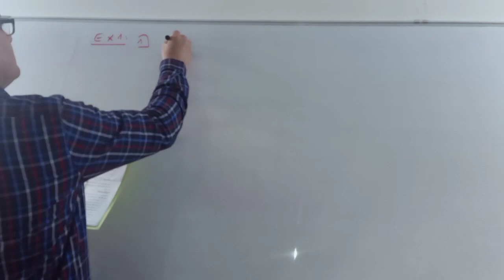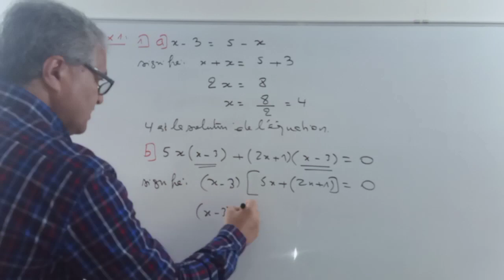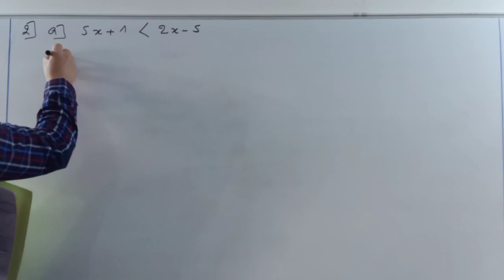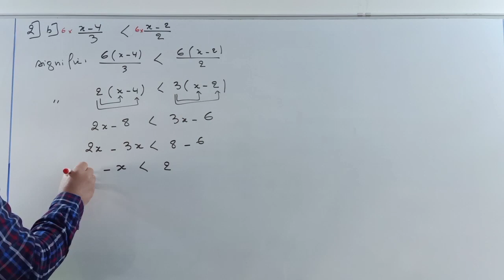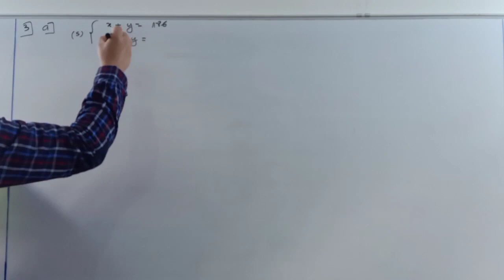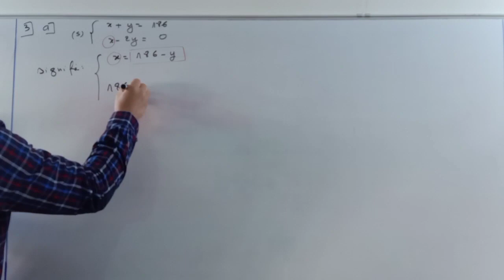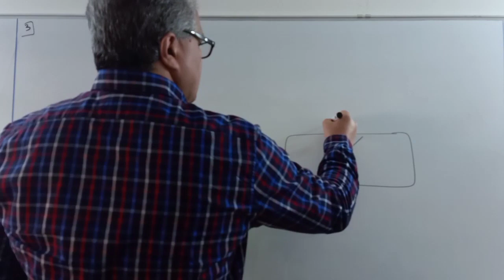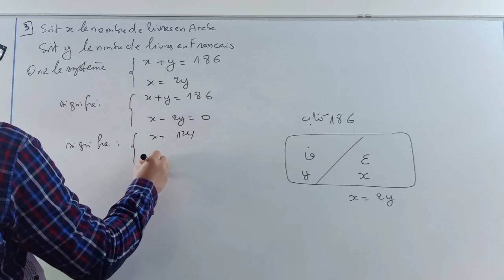Normalisé régional 3ac Math. Rabat Kenitra2019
Corréction de l'exercice 1 normalisé régional Rabat Salé Kenitra 2019 sur les équations les inéquations les systémes d'équatios à deux inconnues et les problémes explications en arabe et en français